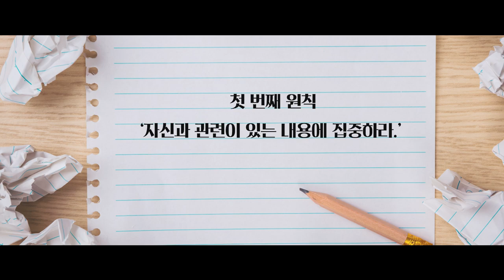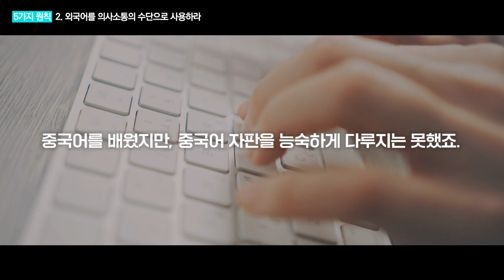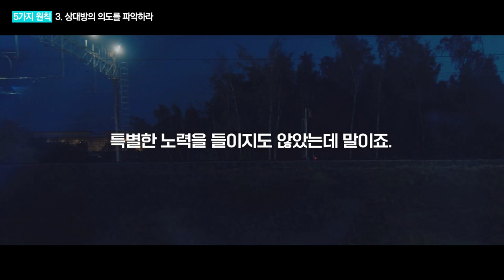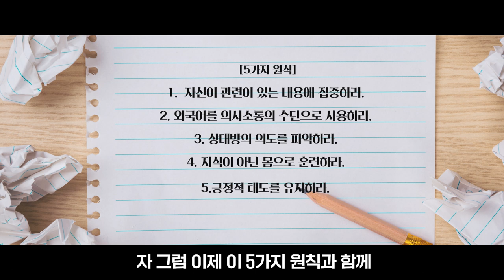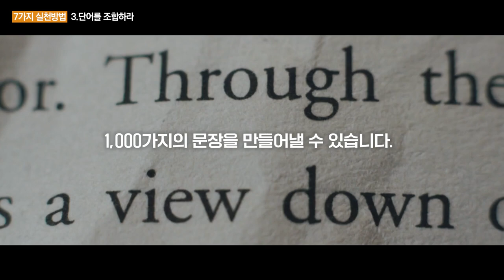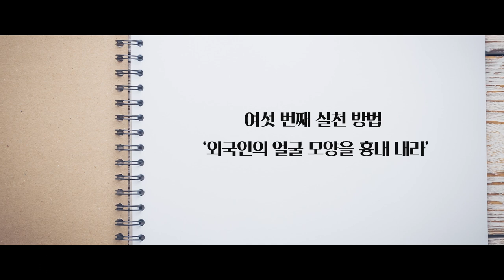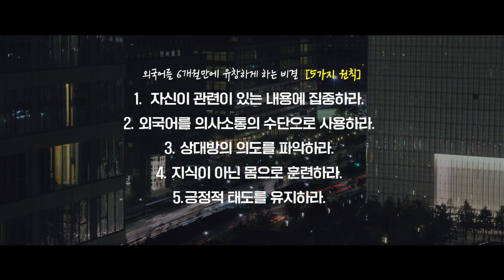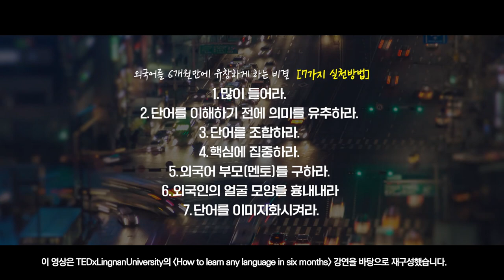20년간 연구해서 깨달은 '평범한 사람이 영어를 빠르고 쉽게 배우는 5가지 원칙'